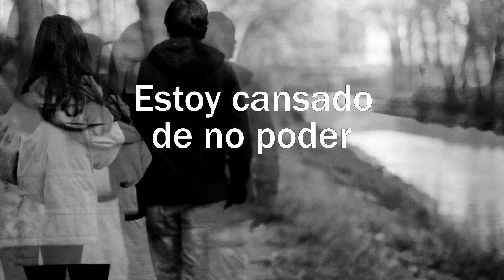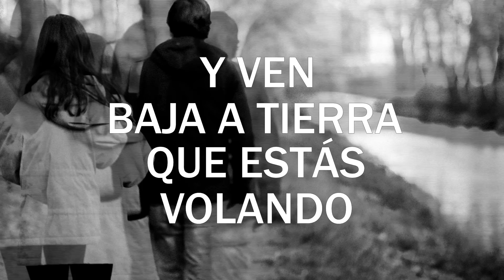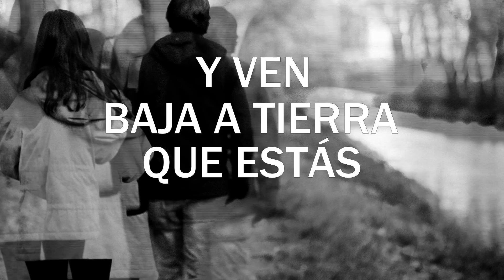SOCKWAVE - CANSADO ESTOY (VIDEO LYRIC)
CANSADO ESTOY de SOCKWAVE quinto tema de Indescriptible, tras un momento negro siempre hay que buscar la salida.

Artista: Sockwave
Producción instrumental: Dannyebtracks
Mezcla y masterización: Franki (Estudio la banana)
Videolyric: Raquel Perez